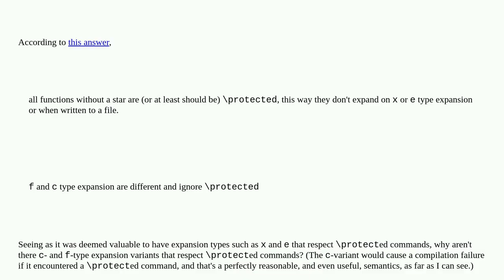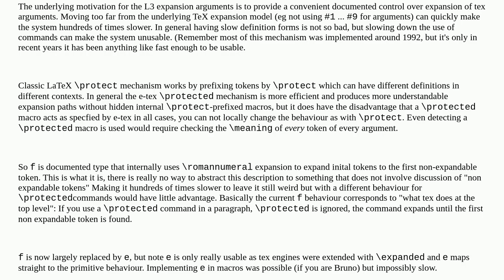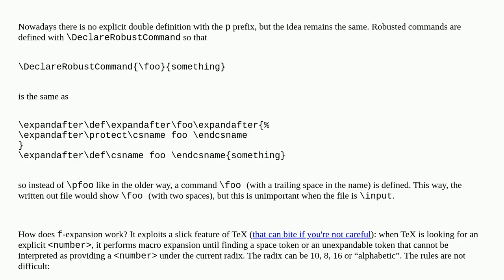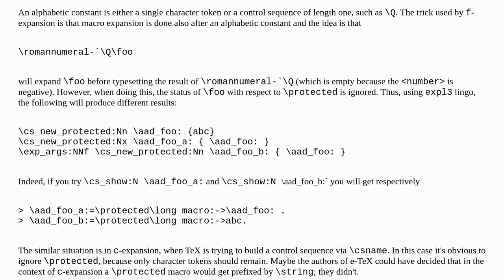Why don't c- and f-type expansions respect protected commands?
A special thanks goes out to the community

  protected-macro programming latex3 expl3 expansion